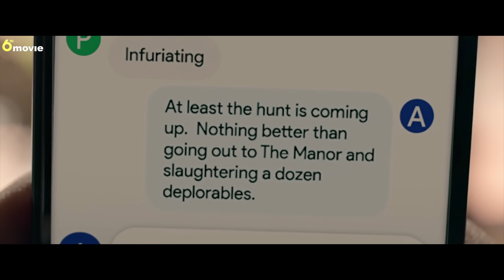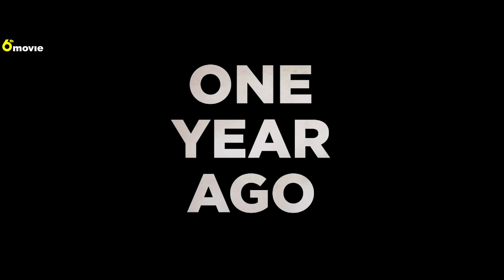Beginilah Jika Sikopet Salah Menculik Orang - Alur Cerita Film Action Thriller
Alur Cerita Film The Hunt

Sekelompok para sultan berjiwa psikopath yang mempunyai hobi aneh yaitu menjadikan manusia-manusia tercela sebagai hewan buruan, namun suatu ketika mereka salah target karena orang yang diburunya adalah seorang mantan anggota militer.